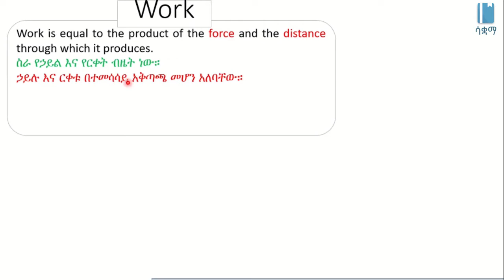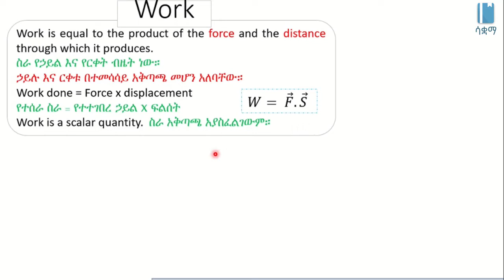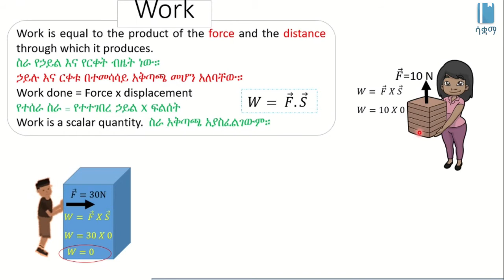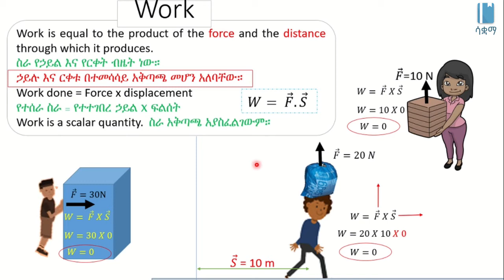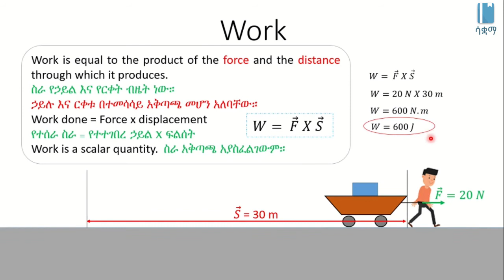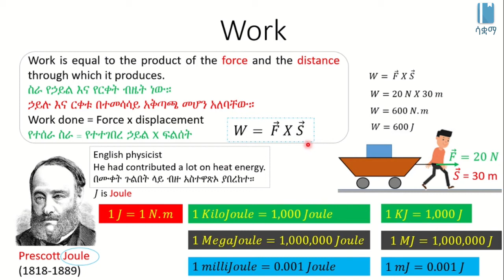Introduction to work | ስለ ስራ መግቢያ ክፍል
This video is an introduction to work in Amharic, it is based on chapter 4, grade 7 Physics. This video explains how to calculate work and the different units of work. The academic videos published under SAQUAMA (Education for Ethiopia) are in line with the Ethiopian Curriculum.

ይህ ቪዲዮ ስለ ስራ መሰረታዊ ግንዛቤ የሚሰጥ ነው ፣ የተሰራውም በ 7 ኛ ክፍል ፊዚክስ ምዕራፍ 4 ላይ ተመስርቶ ነው፡፡ የተብራሩት ዋና ርዕስኦች ስራን እንዴት ማስላት እንደሚቻል እና የስራ አሃድኦች ናቸው። በ ሳቋማ (ኤጁኬሽን ፎር ኢትዮጵያ) ስር የተለቀቁ የቀለም ትምህርት ቪዲዮዎች ከኢትዮጵያ ሥርዓተ ትምህርት ጋር የሚስማሙ ናቸው ፡፡